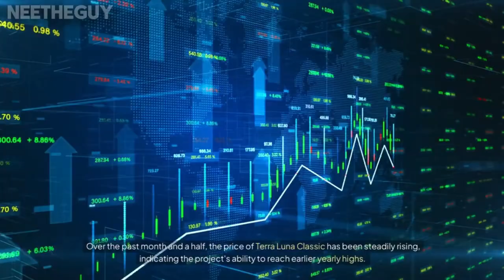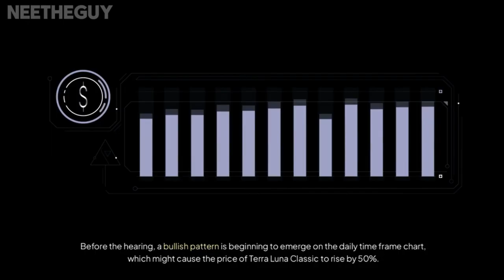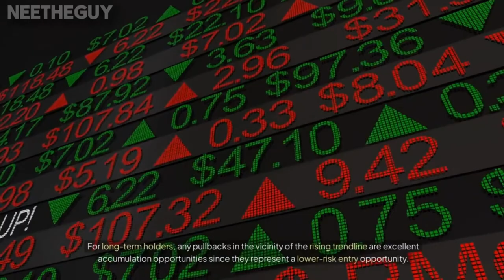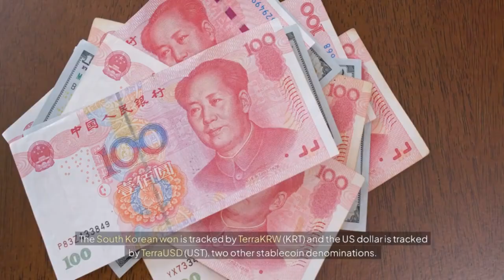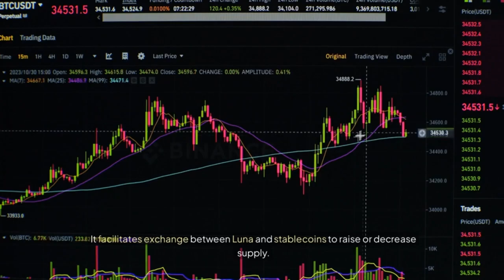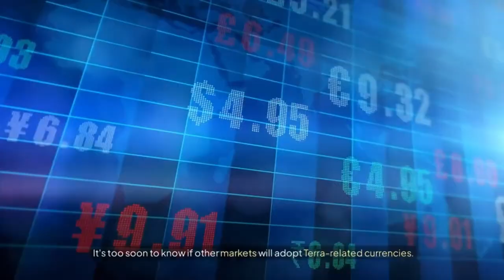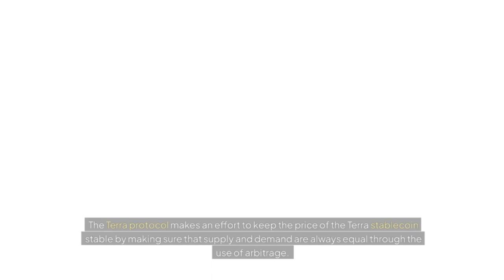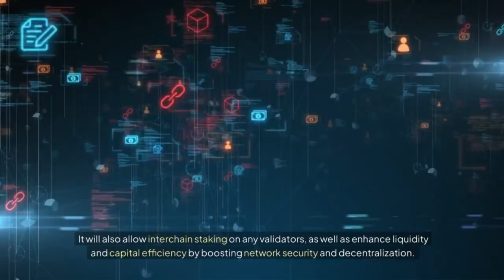Terra Luna Classic Price SURGES Ahead of Bankruptcy Hearing Today